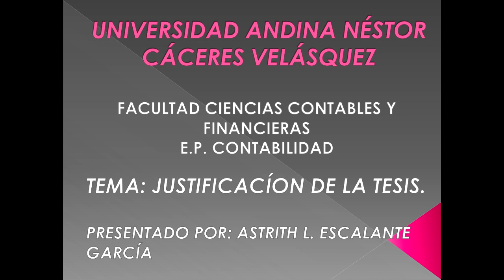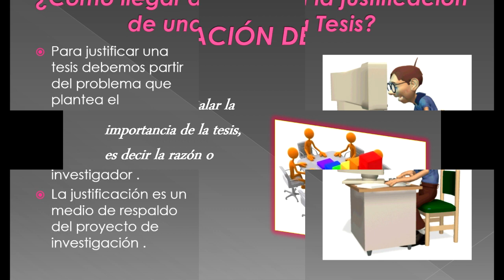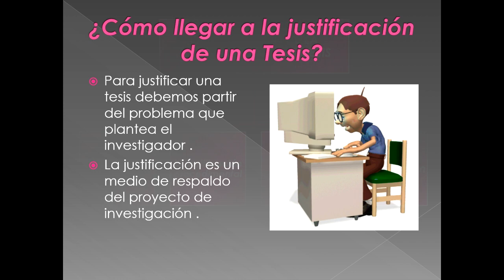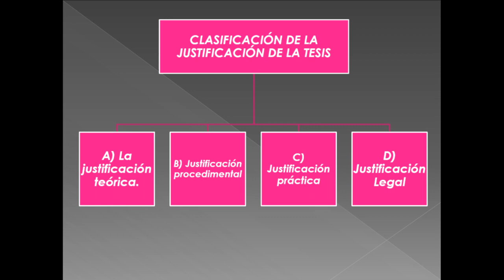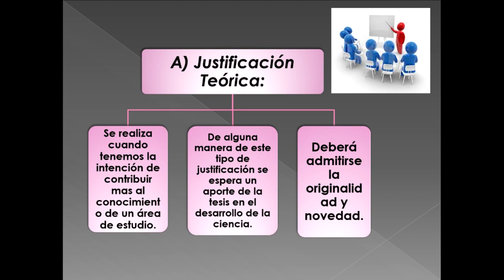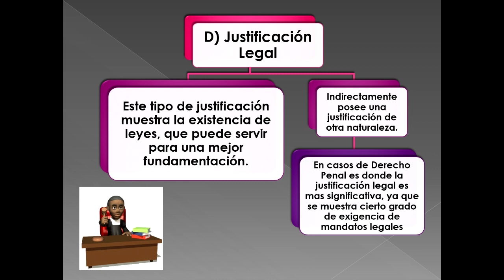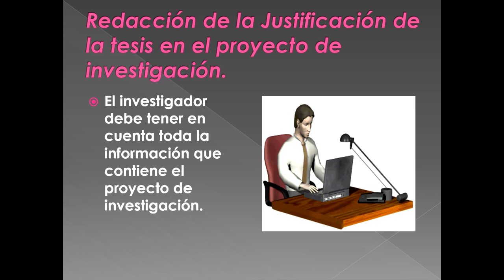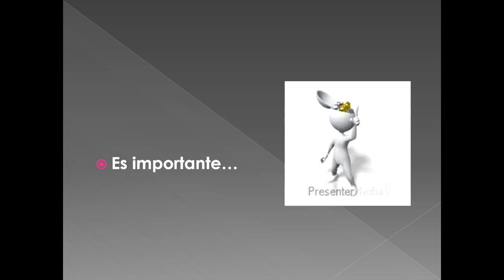JUSTIFICACIÓN DE LA TESIS